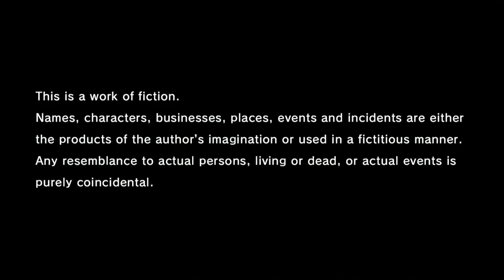Yakuza: Like A Dragon // Part 1 // Ichiban